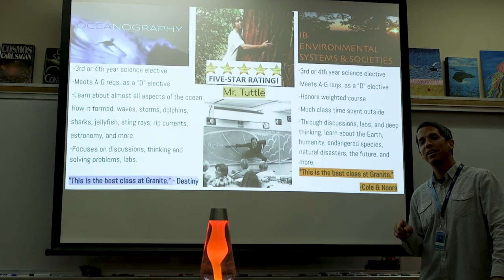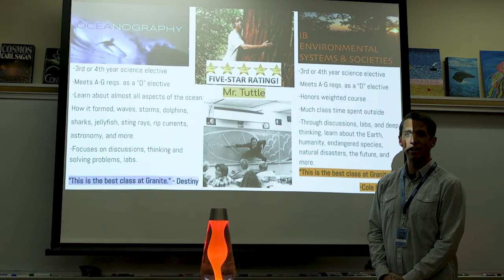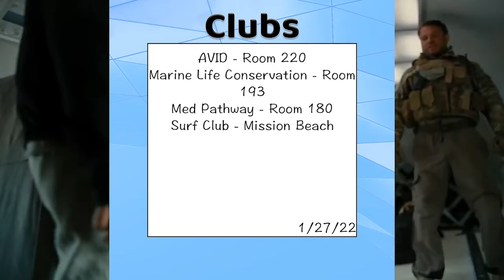Granite Hills News Network: January 27th, 2022.